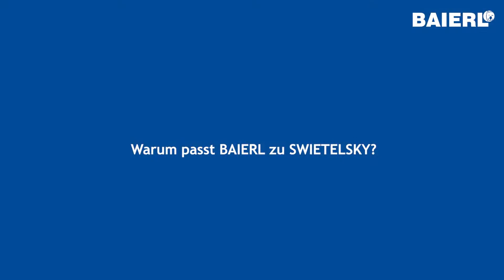1 Jahr Baierl bei Swietelsky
Die Erfolgsgeschichte der Firma Baierl wird unter dem neuen Eigentümer fortgesetzt. Der Elektro- und Sanitärspezialist ist ein Jahr nach der Übernahme durch SWIETELSKY fit für die Zukunft.

Von der Planung über die Montage bis hin zur Endfertigung – Baierl berät seine Kunden vor, während und nach dem Kauf in allen Elektro- und Sanitärangelegenheiten. Dabei zeichnen den Traditionsbetrieb vor allem seine exzellenten Fachkräfte aus. „Um für Kunden und Mitarbeiter attraktiv zu bleiben, wird bei Baierl kräftig investiert“, betont Geschäftsführer Engelbert Schwank. Seit etwa einem Jahr führt er die Firma. „Gemeinsam haben wir bereits viel umgesetzt, zum Beispiel neue Mitarbeiter eingestellt, acht Neufahrzeuge angeschafft, die Lagerverwaltung digitalisiert und personell neu aufgestellt, unsere IT-Landschaft modernisiert und unser Erscheinungsbild als Marke optimiert. Außerdem haben wir die Umbau- und Renovierungsarbeiten am Firmensitz abgeschlossen, womit wir unser Arbeitsumfeld entscheidend verbessern konnten.“

Besonders stolz ist der Baierl-Chef auf die Qualität seiner Lehrlinge. Jürgen Daxberger ist Sieger des letzten Landeslehrlingswettbewerbes der Installations- und Gebäudetechniker und qualifizierte sich beim entsprechenden Bundeslehrlingswettbewerb unter die besten 5 Lehrlinge Österreichs. „Mit solchen Jungen gehört Baierl die Zukunft! Daher sind wir ständig auf der Suche nach Interessierten, die eine hochwertige Lehrausbildung machen und zu den besten ihres Faches gehören wollen“, betont Engelbert Schwank.

Letzten Freitag feierte man mit Kunden, Geschäftspartnern, Mitarbeitern und Nachbarn den Abschluss der Umbauarbeiten und den gelungenen Neustart unter dem Eigentümer SWIETELSKY. Dabei zeigte sich eindrucksvoll, dass die Firma Baierl in der Region und im Ort auch dank exzellenter Lehrlingsausbildung hohes Ansehen genießt und ihre Mitarbeiter topmotiviert in die Zukunft blicken.

Machen Sie sich in diesem Video einen Eindruck von der Veranstaltung "1 Jahr Baierl bei SWIETELSKY".